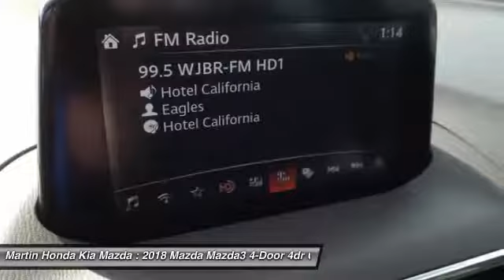2018 Mazda Mazda3 4-Door Martin Honda Kia Mazda M188047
2018 Mazda Mazda3 4-Door Grand Touring

You'll love this 2018 Mazda Mazda3 4-Door. This is a 4dr car you'll want to take home. Call and get in touch with Martin Honda Kia Mazda directly, and be the first to open the 4dr car door today!